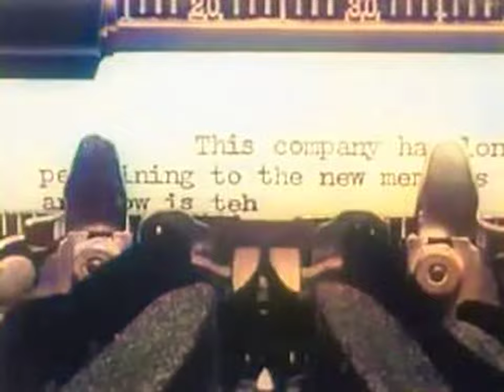Attitudes And Health {1949} [AI Colorized, Upscaled & Interpolated]